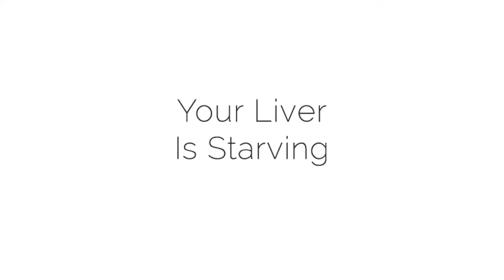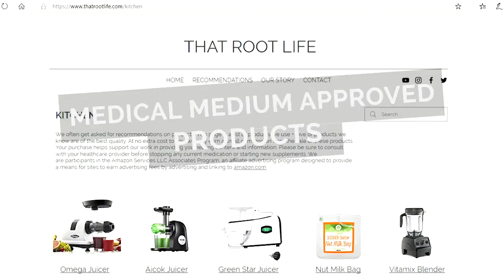Your Liver Is Starving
Have you ever wondered how you can eat food and still feel hungry? Today we are going to answer that very question. Our livers are up against a lot these days the pathogens, foods that feed them, heavy metals, radiation, DDT (Pesticides), Plastics, All the petroleum products, and all the Fats.

These foods to avoid clog our livers and prevent your liver from receiving crucial mineral salts and glucose. Today we are focusing on glucose.
Glucose is what the liver runs off of. In order to receive more glucose we need to lower the fats, stop feeding the viruses, and prevent the excess adrenaline from preventing healing. By lowering or eliminating these things and incorporating more natural glucose from fresh fruits and vegetables we can take control of our livers again.

Hope you enjoyed the information, we help others take control of their health through a plant based diet combined with herbs, and wild foods. On our channel we share our healing journey using Medical Medium protocols.

That Root Life I @that.root.life

 - FACEBOOK I
That Root Life I thatrootlife

That Root Life I Blog